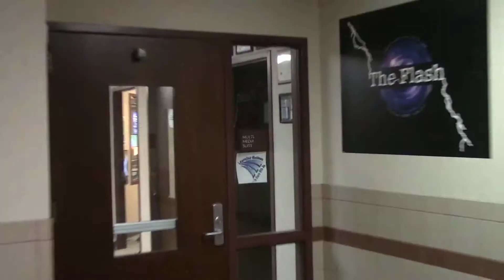the 4cast 1 26 15